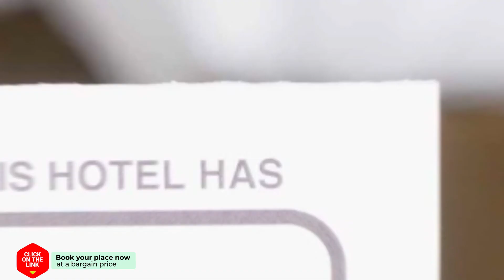Alcam Loft Grassot hotel review | Hotels in Barcelona | Spain Hotels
Alcam Loft Grassot hotel video review. Hotels in Barcelona, european 3 stars hotels.